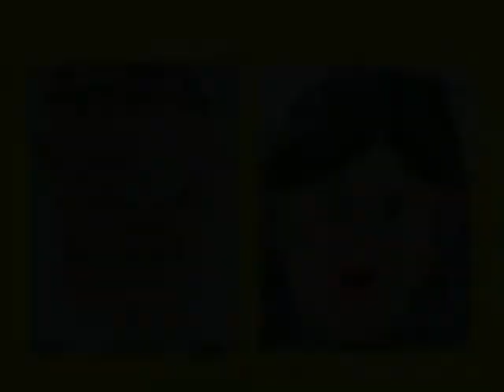Mrs. Lazar's BioPoems 2016